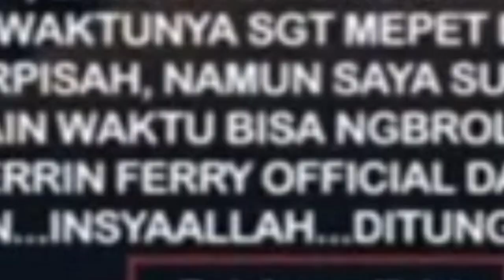Rizky Billar Jemput Lesty, Katanya Mau Bahas Yang Spesial, Ayooo Kira2 Bahas Apa?